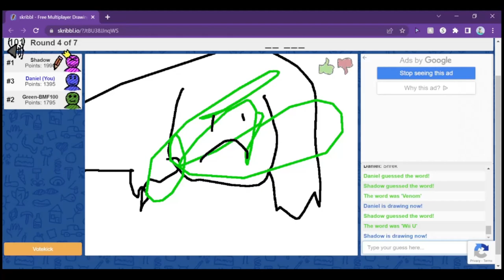Splatoon 3 Instrument Splatfest (DCG and Friends Plays#34)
Me, Vester&Friends, BigMarioFan100 and CuteYoshiLover Plays Splatoon 3 Instrument Splatfest, team Drum, Five Matches